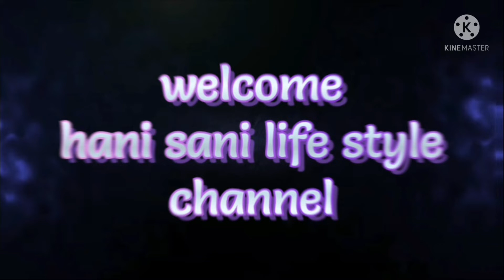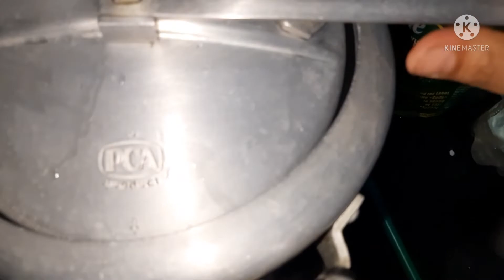aj amader ma cake er recipe niye aseche//amara ma er banano cake khete khub valobasi//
@hanisanilifestyle channel